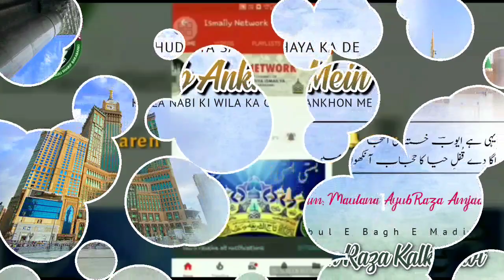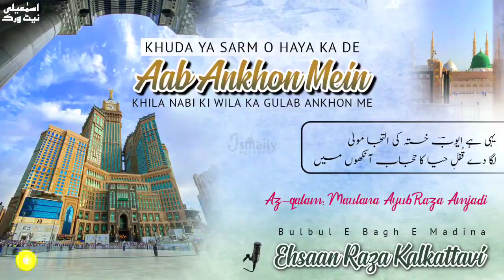Khuda Ya Sarm O Haya De Aab Ankhon Mein | New Naat E Mustafa ﷺ | Ehsaan Raza Kalkattavi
Recited By:-
Bulbule Bagh E Madina
🎙 Ehsaas Raza Kalkattavi